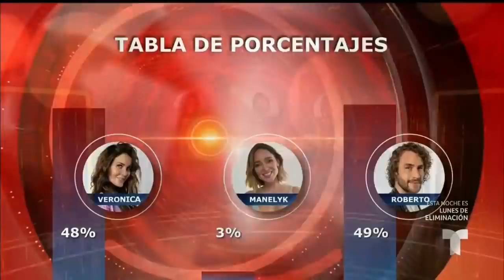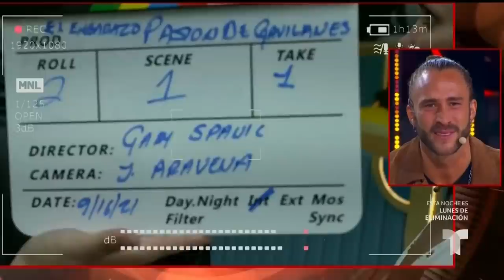Roberto Romano ELIMINADO Salida, Primera Reaccion en LCDLF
Todo lo que no se vio en el SHOW de LCDLF Roberto Romano lloro mucho al ver a Alicia Machado adentrro de la casa.